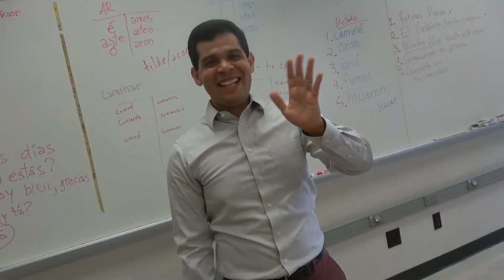2022 LHS "Welcome Back" Video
The Berry Broadcast went out to say hello to everyone as school started back up! We loved seeing everyone again! Have a great year LHS!

Final Edit for this video by Xander Wilson. Great job!